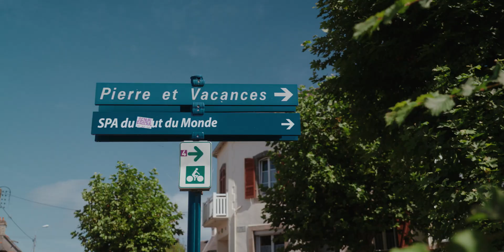Expedition Save the Med: Chapter 4 Ireland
"It would be amazing to find the first record of a white shark here, but what I was more excited about was the opportunity of having this big, capable group of American scientists come to Ireland with this huge research platform that we could then use to bring together a team of local Irish shark scientists to have discussions and work together to form collaborations about sharks and rays in Ireland in general. It's been really productive trip despite not having had a bite yet." - Dr. Nicholas Payne, Trinity College Dublin